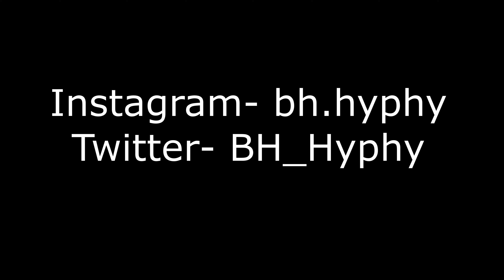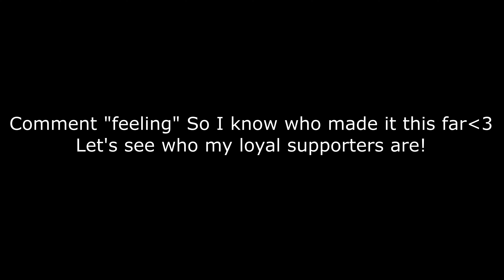Feeling 💗 (Fortnite Montage)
Feeling 💗
Fortnite Montage - "Feeling" (Juice WRLD)
Song: Juice WRLD - Feeling (Official Audio)